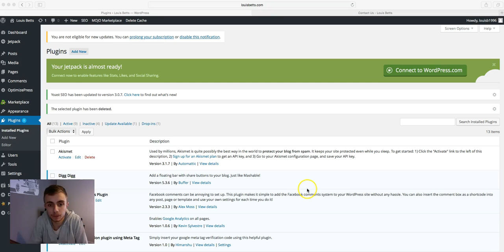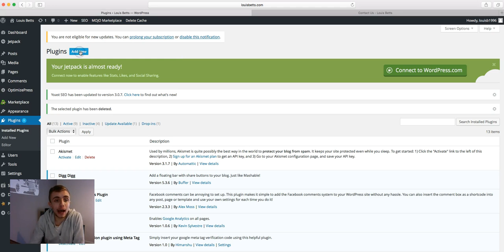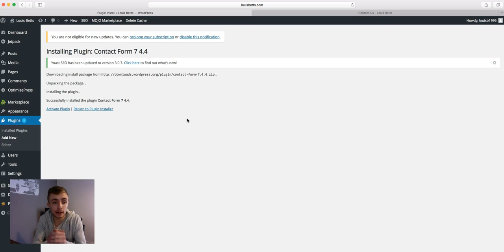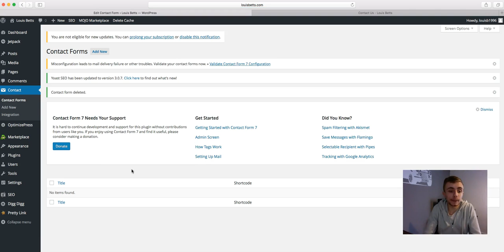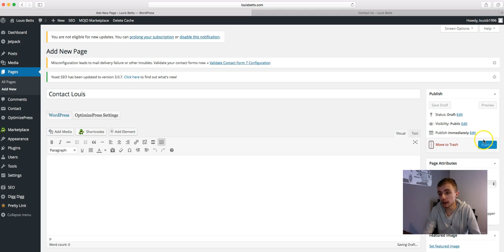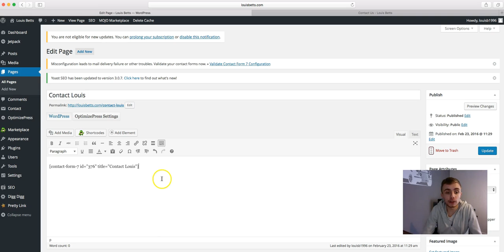Creating a contact form using contact form 7 Wordpress plugin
In this video I am going to show you how to create a contact form inside Wordpress with contact form 7 plugin. This plugin is very effective if you want your prospects to be contacting you from your website.

If someone comes to your website and something catches there eye and want to ask you questions about something, how are they meant to contact you if you don't have a contact form.

Thats why I created this video, it will show you how to create a contact form inside Wordpress.

P.S: If you are struggling to find a product to promote then don't worry I have the product for you to start promoting today